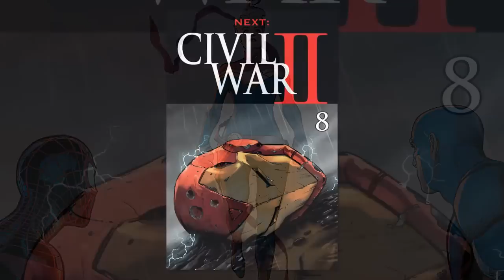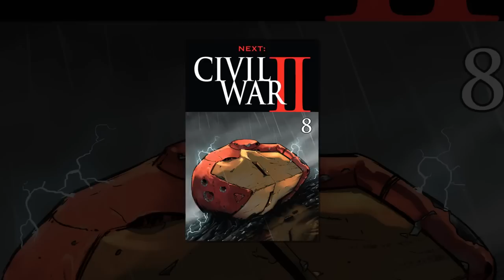Civil War II #7 – The Future.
Arden gives his recap and review of Civil War II #7.  Ulysses has changed.  Miles Morales stands alone in DC.  What happens next?